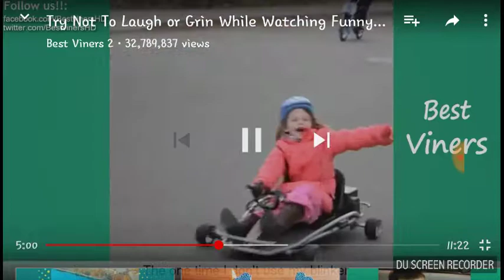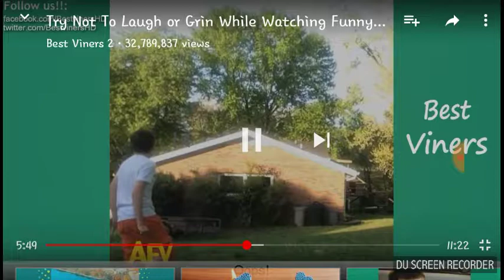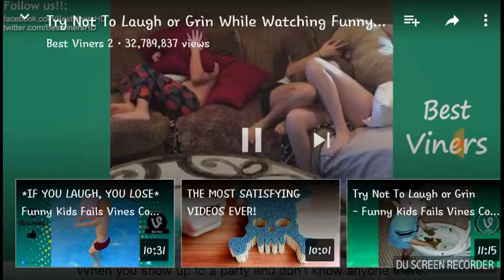Try to not laugh